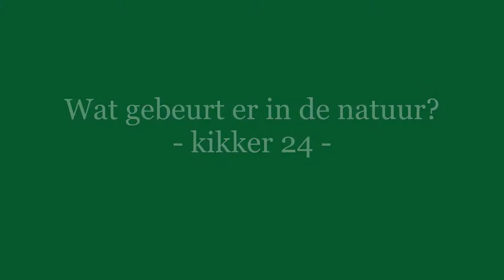Wat gebeurt er in de natuur - Mini DOCUMENTAIRE!! - Kikker 24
in deze mini documentaire is te zien wat er in de natuur gebeurt.
dit is allemaal opgenomen in een kwartiertje wandelen.
zoals je in deze mini documentaire kunt zien gebeurt er een hoop wat je normaal niet ziet.
zoals hommels die opgegeten worden door mieren.
En een wesp die aan het graven is.

deze video valt onder creative commons.
als jij beelden uit deze video wilt gebruiken moet je de bron erbij vermelden.